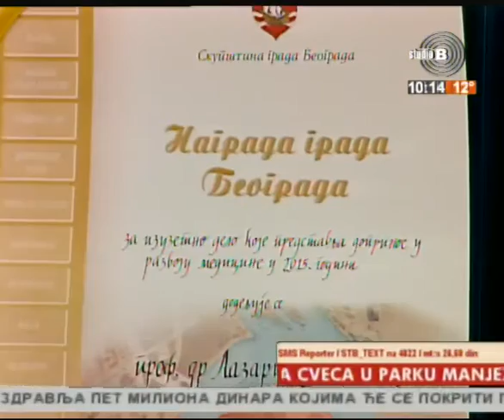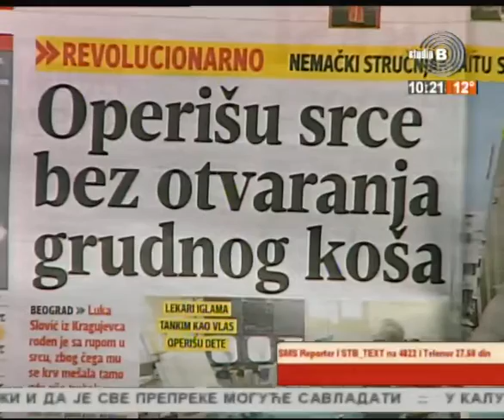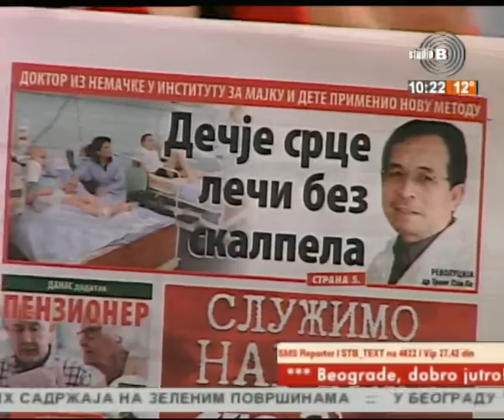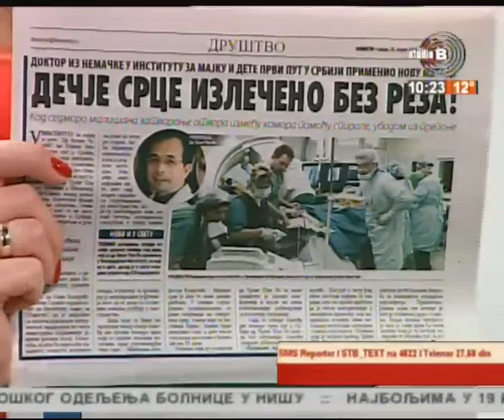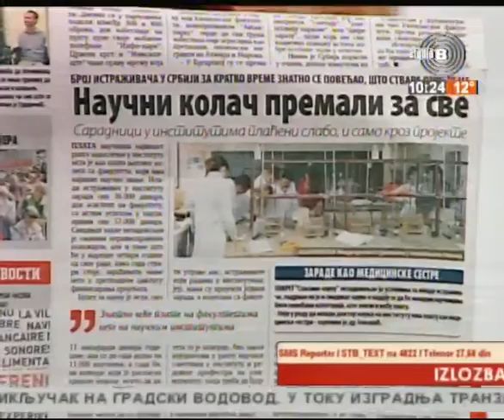Prelistavanje StB - gost Prof. dr Lazar Davidović [20.04.2016]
gost - Prof. dr Lazar Davidović, direktor klinike za Vaskularnu hirurgiju Kliničkog centra Srbije
Domaćin - Jelena Petrović